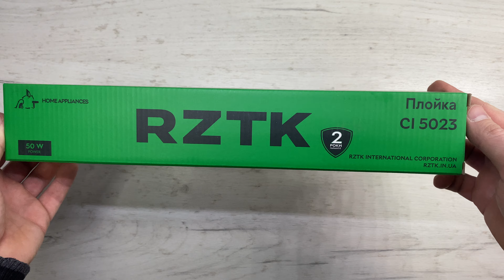Огляд Плойка RZTK CI 5023 з Rozetka